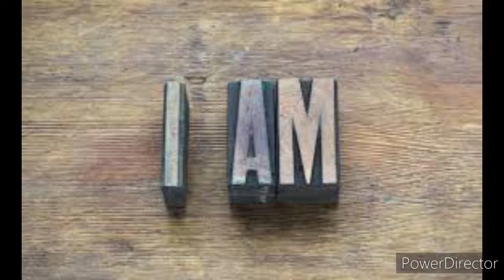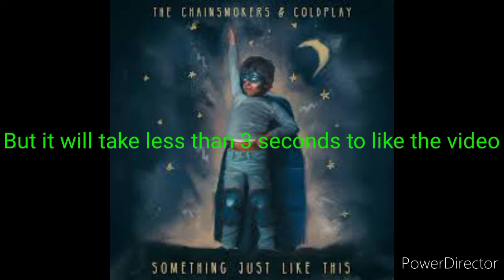Something Just Like This but every image is a Google Image. The Chainsmokers and The Coldplay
This video is of Something Just Like This by Chainsmokers and Coldplay but the twist is that every image is a Google Image. I don't owe the music or the pictures but the hard work to make this video possible is done by me. It took a lot of time and effort to put every image in its proper place.